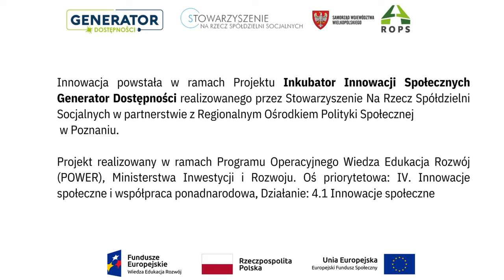WEBINARIUM: Poznaj innowację Walking Futbol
Webinar "Poznaj innowację Walking Futbol" dedykowany jest przede wszystkim:
👉 lokalnym klubom sportowym, które chciałby wdrożyć do swojej oferty piłkę nożną chodzoną,
👉 trenerom, którzy chcieliby pracować z seniorami i otrzymać gotowe narzędzie,
👉 seniorom – chcącym zadbać o swoją aktywność fizyczną i stworzyć lokalną drużynę walking futbolu,
oraz wszystkim, którzy chcieliby zadbać o aktywność fizyczną seniorów w swojej społeczności lokalnej.

WALKING FUTBOL to innowacja, która ma na celu przedstawienie klubom sportowym metodyki prowadzenia zajęć z chodzonej piłki nożnej dla seniorów.

W ramach innowacji został przygotowany podręcznik – manual dla trenerów przeprowadzający przez proces wdrażania walking futbolu dla seniorów w lokalnym klubie sportowym. Manual przeprowadzi użytkownika krok po kroku przez proces organizowania i prowadzenia grup treningowych walking futbol. Opracowane rozwiązanie pozwoli na wykorzystanie potencjału walking futbolu jako narzędzia integracji społecznej seniorów z niepełnosprawnościami.

Manual został opracowany przez zespół specjalistów: gerontolog, fizjoterapeuta, instruktor walking futbol, specjalista z zakresu zarządzania klubem sportowym – trener piłki nożnej.

ℹ️ Z webinarium dowiesz się:
1. Jaki problem rozwiązuje innowacja?
2. Co nowego wnosi innowacja do praktyki?
3. Jak można ten pomysł wykorzystać dalej? Potencjał dalszego upowszechniania rozwiązania.

Autor innowacji: Klub Sportowy Kontra
gość specjalny: Ewa Szmitka KS Kontra
Moderatorka: Agnieszka Chlebowska-Ogurkis Stowarzyszenie Na Rzecz Spółdzielni Socjalnych

Webinarium organizowane w ramach projektu Inkubator Innowacji Społecznych Generator Dostępności realizowanego przez Stowarzyszenie Na Rzecz Spółdzielni Socjalnych w partnerstwie z Regionalnym Ośrodkiem Polityki Społecznej w Poznaniu.
Projekt realizowany w ramach Programu Operacyjnego Wiedza Edukacja Rozwój (POWER), Ministerstwa Inwestycji i Rozwoju. Oś priorytetowa: IV. Innowacje społeczne i współpraca ponadnarodowa, Działanie: 4.1 Innowacje społeczne.